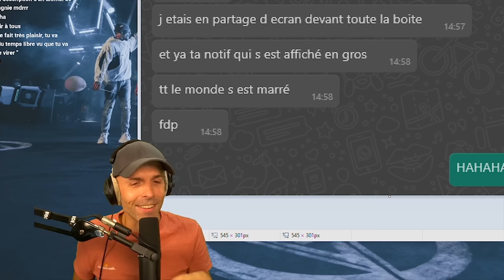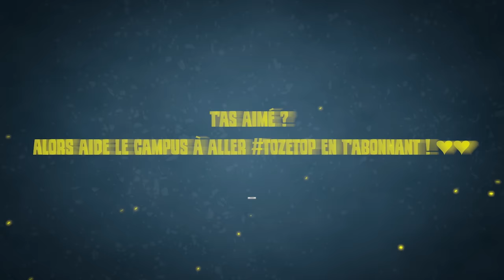La COMMU la + TOXIC n'est pas FRANCAISE (devinez qui c'est?) 🎓 R6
Les : C'est LA PIRE COMMUNAUTE sur ce JEU !